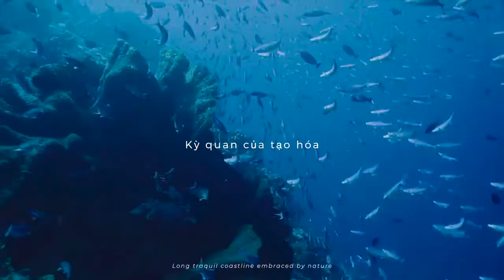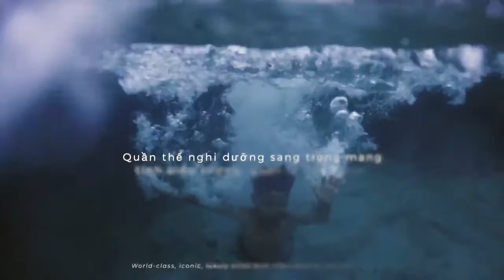Meyresort - Meysenses Lucia Bay Bai Lu Nghệ An - Tuyệt tác nghỉ dưỡng của Tân Á Đại Thành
Meysenses Lucia Bay Bãi Lữ quy mô giai đoạn I lên tới 52,5ha với phố mua sắm, nơi hội tụ các shophouse thiết kế tinh tế; khu vực vui chơi, khu trải nghiệm nghệ thuật – di sản bản địa, trung tâm thể thao ngoài trời, thể thao biển…

Đồng hành cùng phát triển Meysenses Lucia Bay Bai Lu là đơn vị thương hiệu uy tín MGallery – một thành viên trong “gia tộc” Accor danh giá toàn cầu. Dự án Meysenses Lucia Bay Bai Lu sở hữu tổ hợp khách sạn 5 sao và trung tâm tổ chức sự kiện quốc tế quy mô 1.000 người mang thương hiệu MGallery, khu biệt thự biển đạt tiêu chuẩn MGallery Residences, được quản lý vận hành bởi Accor (Pháp) mang đến chuẩn mực đẳng cấp quốc tế.

Dự án Meysenses Lucia Bay Bãi Lữ (Nghi Lộc – Nghệ An) đánh thức tiềm năng du lịch toàn khu vực. Ngoài lợi thế có biển, rừng và núi đồi, bờ biển Bãi Lữ trải dài hơn 1km, ăn sâu vào đất liền, trong vắt êm đềm. Liền kề biển là dãy núi hùng vĩ cùng rừng thông xanh tươi bao quanh. Tạo nên miền kỳ quan và là điều kiện thích hợp để du khách có được nhiều trải nghiệm mới khi nghỉ dưỡng tại đây.